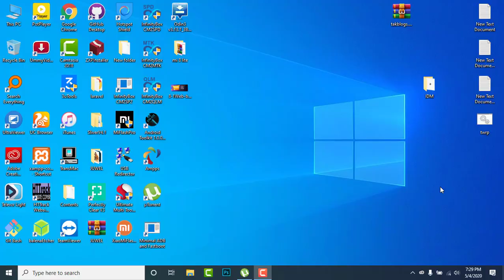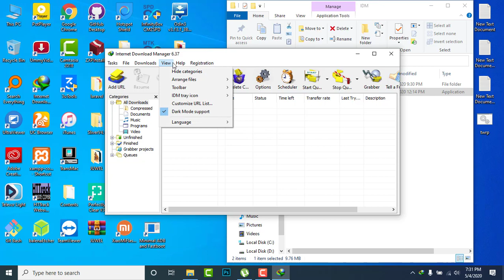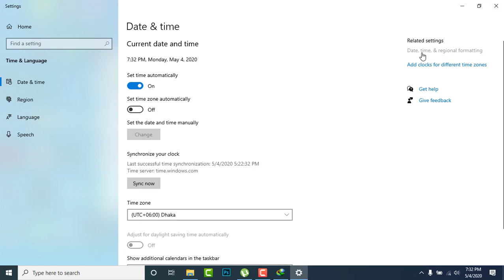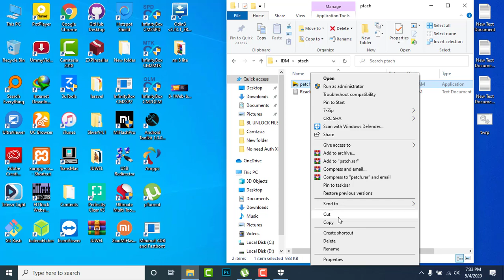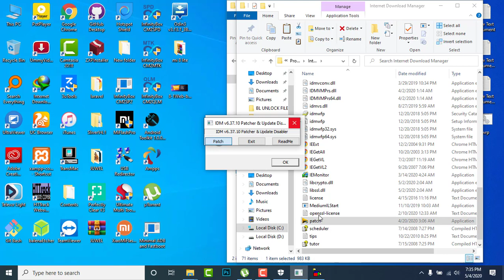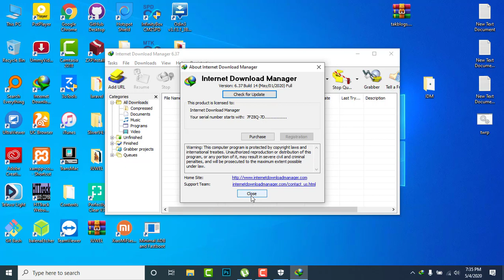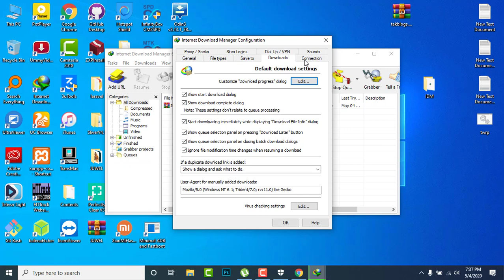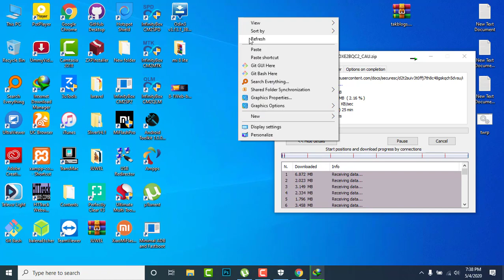IDM LIFE TIME ACTIVE WITHOUT LICENSE AND KEY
REGARD RDXHACKER